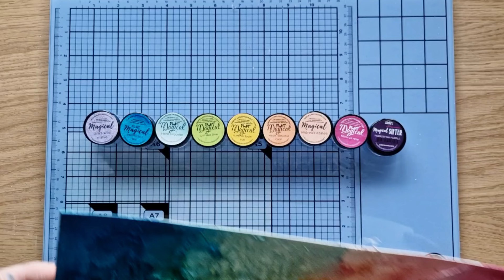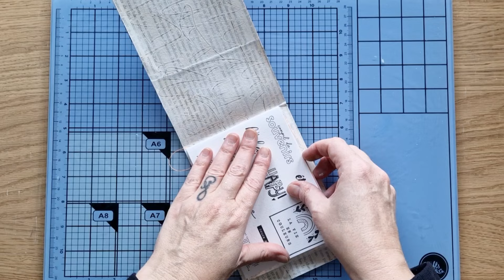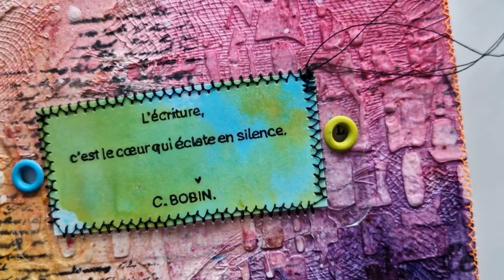🌟 Calendrier de l'amitié 🌟Jour 04 🌟 Ecriture / Poudres Lindy's.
Bienvenu-e dans cette nouvelle vidéo !

Je suis heureuse de vous accueillir pour ce jour 04 , qui a pour thème : Ecriture et poudres Lindy's.

Une question ? Faites-m ’en part dans les commentaires, j’y répondrais avec grand plaisir !

Bon visionnage !

Lynda.🙏☮️🪬

Mon Instagram: @natureandceltic